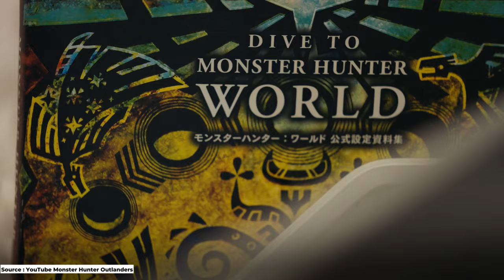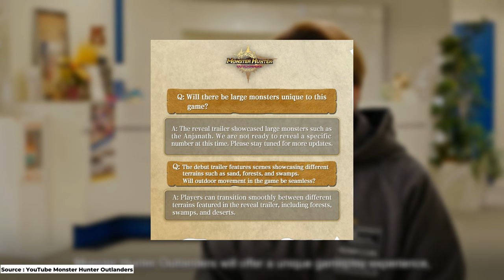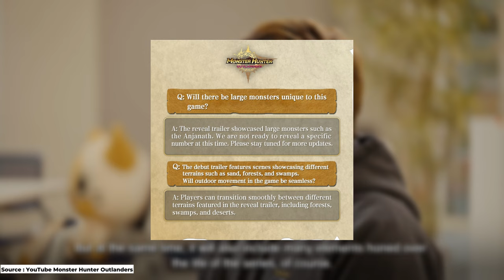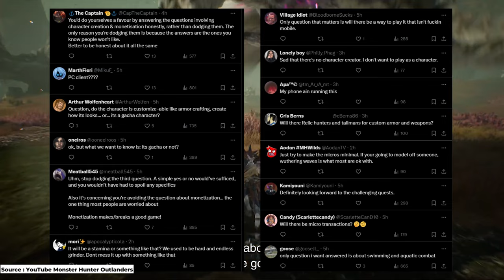Jawaban Dari Developer Monster Hunter Outlanders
PC :
❖ Intel Core i5 12400F
❖ PCCooler K6 6 Pipes Air Cooler
❖ ASUS Prime B760M-A D4
❖ 2x16GB DDR4 Adata Spectrix XPG
❖ ASUS Rog Strix GTX 1060 OC 6GB
❖ Corsair CX550W Power Supply
❖ Adata Legend 850 Lite M.2 NVME
❖ TeamGroup GX2 SATA3 SSD
❖ Digital Alliance N30SE V2 Case